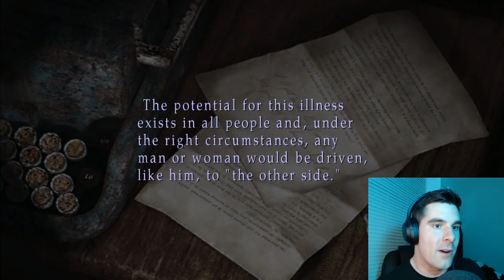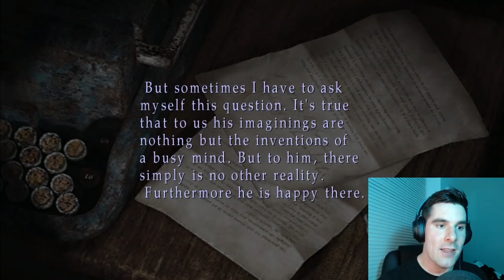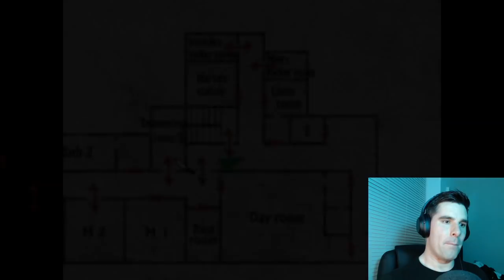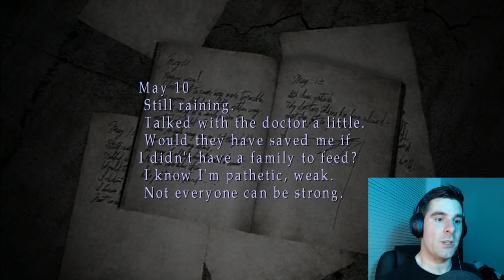John Plays Silent Hill 2 - Part 03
John once again shows how cool and strong he is by not being scared at all.